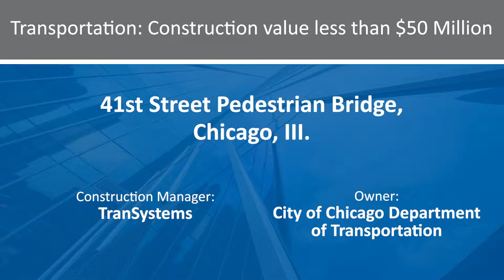2019 Project Achievement Awards - 41st Street Pedestrian Bridge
Winning the Transportation Project with a Construction Value Less Than $50 Million was the 41st Street Pedestrian Bridge, Chicago, Ill.
Construction Manager: TranSystems
Owner: City of Chicago Department of Transportation